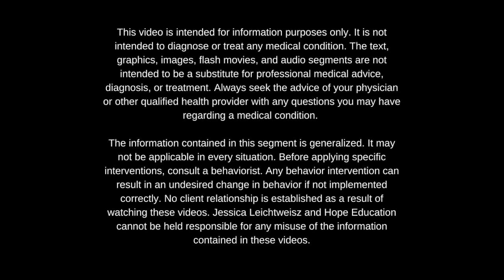Choosing Effective Reinforcers to Help Children With Autism Get the Most Out of ABA!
Choosing Effective Reinforcers Are Critical to Help Children With Autism Get the Most Out of ABA! In this video, you will learn how to choose reinforcers that are super effective without being distracting!

Understanding this topic may save your child hours of learning, lots of frustration and you lots of co-payments!  You Want to Tune In!

It is not intended to diagnose or treat any medical condition. The text, graphics, images, flash movies, and audio segments are not intended to be a substitute for professional medical advice, diagnosis, or treatment. Always seek the advice of your physician or other qualified health provider with any questions you may have regarding a medical condition.

The information contained in this segment is generalized. It may not be applicable in every situation. Before applying specific interventions, consult a behaviorist. Any behavior intervention can result in an undesired change in behavior if not implemented correctly. No client relationship is established as a result of watching these videos. Jessica Leichtweisz and Hope Education cannot be held responsible for any misuse of the information contained in these videos.